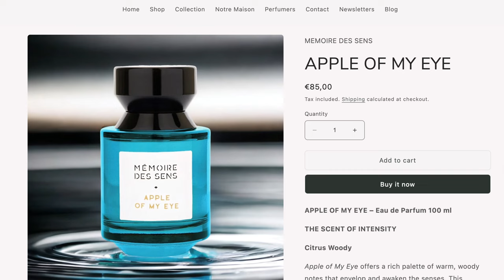Review Nước Hoa Memoire Des Sens: Thương Hiệu Mới Đang Hot Nhất Trên TikTok Có Gì Hay ? | Ryan Thoi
Hello các bạn, trong video này mình sẽ chia sẻ về một thương hiệu nước hoa còn khá mới và trẻ tuổi, mới bước chân vào Việt Nam trong năm nay. Đó là thương Memoire Des Sens, vậy cùng tìm hiểu xem thương hiệu nước hoa này có gì hay mà nó lại trở nên nổi tiếng đến vậy, nhất là trên TikTok.

0:00 Mở Đầu và Giới Thiệu
2:31 Apple of My Eye
5:08 Music to My Ear
7:55 Mysterious Touch
10:04 Smell the Roses
13:12 Taste of You
16:01 Kết Luận